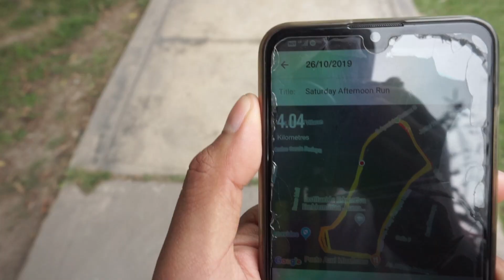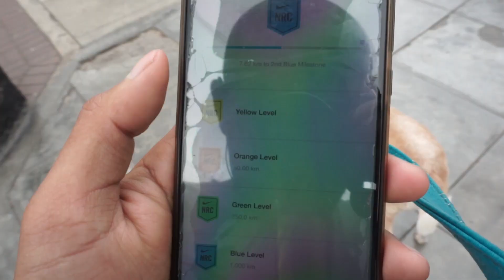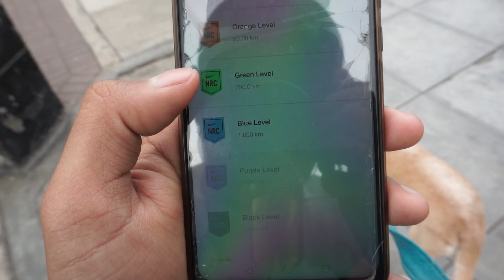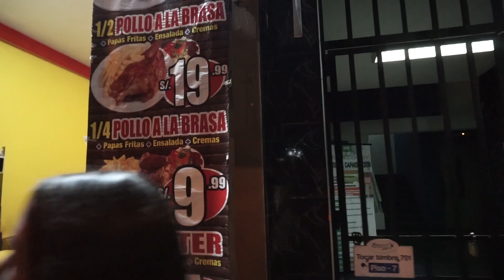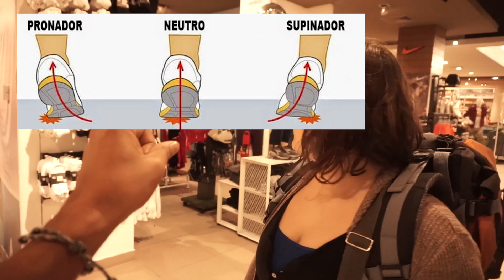Ya era hora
27 de Noviembre (un día antes de que me pelearán mi ticla)
¿Qué tipo de pisada eres tú? :V

Blues 🐶 y yo necesitamos croquetas 😋

💬 ¡Hola!
No se olviden de compartir en sus redes sociales; apoyarían muchísimo a este humilde canal y si les gustó el vídeo dejen su laik 😍 Las mejores vibras para todos ustedes y cuídense mucho. ¡A seguir rodando! 🚵

🎼 Spotify playlist for cycling -

Mi nombre es Aldair Gutierrez. Soy peruano y actualmente estoy viviendo en Cusco, Perú. Soy profesor de inglés y en mis tiempos libres, un prospecto de YouTuber.
Básicamente, comparto mis experiencias cleteras con mis dos queridas bicicletas: Vendetta ⚙️ (Fixed Gear Bike) y La Tigresa 🐯 (Hybrid Bicycle - Specialized Sirrus). Adicional a eso, comparto tutoriales sobre mantenimiento y cuidado de tu engreída 🚲
Cusco tiene mucho que ofrecer para ambas bicicletas, así que únete a la comunidad y sigamos disfrutando del ciclismo. Espero les guste mis vídeos y gracias por el apoyo 😎

Aldair Gutierrez
📍Cusco, Perú.